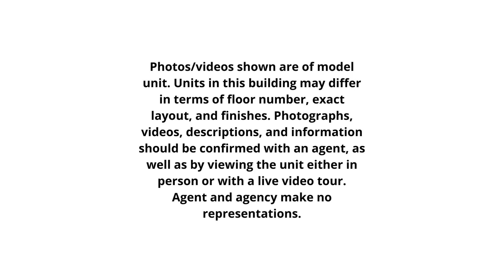Boston Apartments - Studio 1 Bath - Boston - Allston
This nice Studio 1 Bath place in the BOSTON - ALLSTON area is available for Sep 2, 2022.